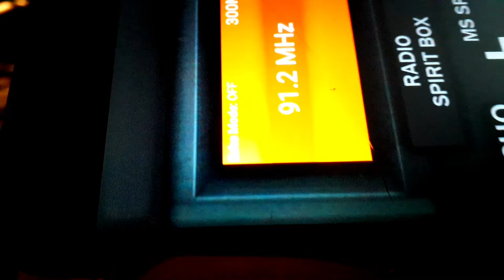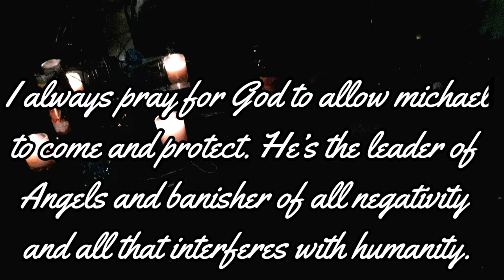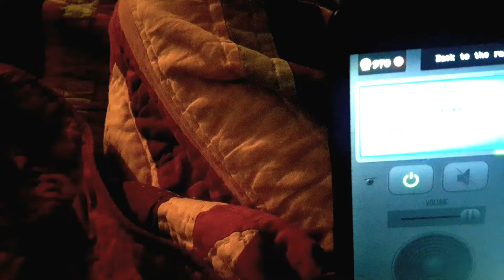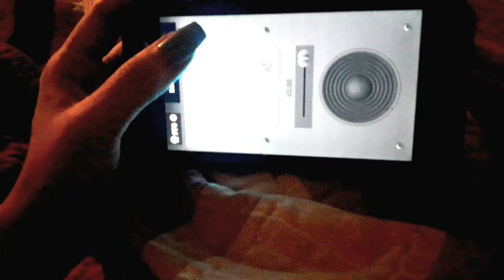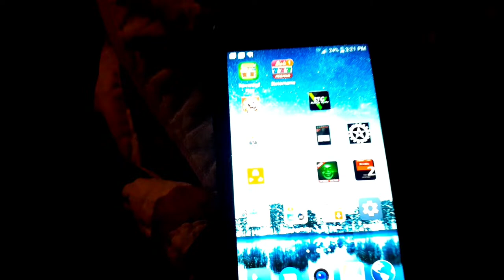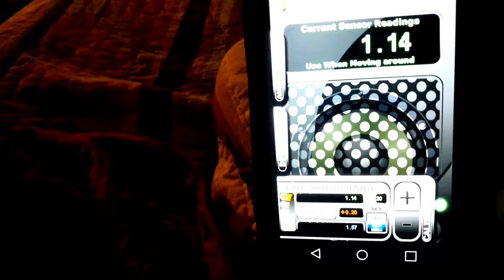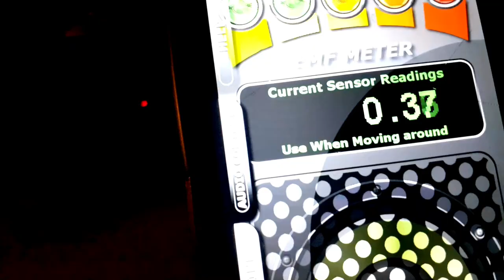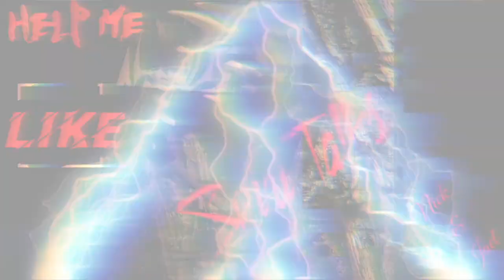Spirit aggravated by sage?? Spirits call out for archangel Michael!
Sage, candles, spirits, voices, and new ghost apps!!! Even a shadow passing in front of the camera... Do you believe yet??